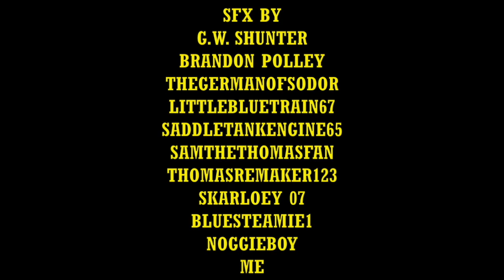NWR S5 E7: A Gift From Trevor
When Trevor notices that Elizabeth id feeling left out of the Christmas festivities because she does the same job over and over again every year of it, he and Edward came up with a plan to cheer her up.

This following video is a general-based audience that can be enjoyed by both children, teens, and adults alike.